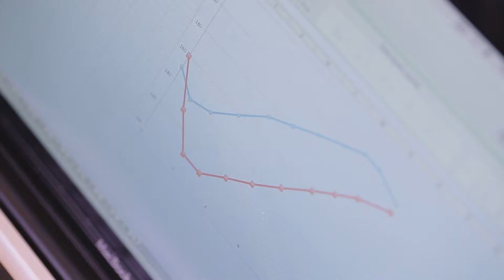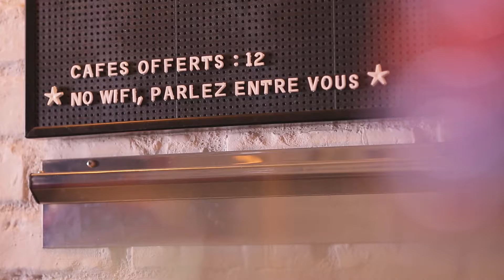Coffee Wars - 2015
Documentaire de 13 minutes réalisé dans le cadre des EPS (Epreuve Professionnelle de Synthèse) en fin de deuxième année de BTS Audiovisuel pour toutes les options.

Réalisation : Manuel Deiller
Image : Thomas Esperonnier et Lucie Lecomte
Montage : Camille Magnan et Maureen Sylvestre
Prise de son et Mixage : Armand Pluvy et Charles Grosclaude